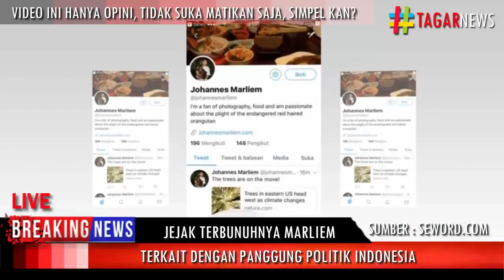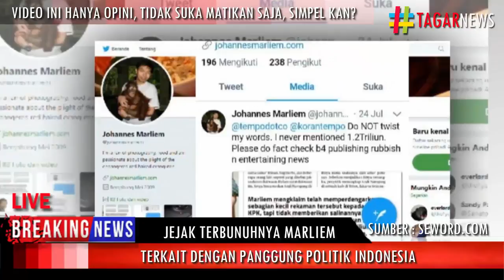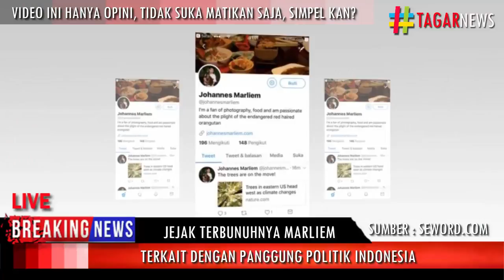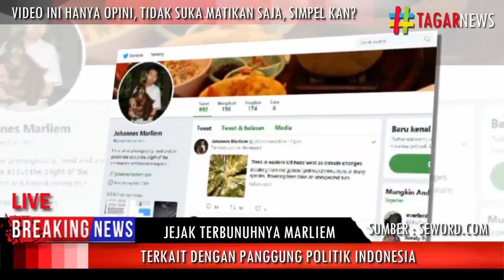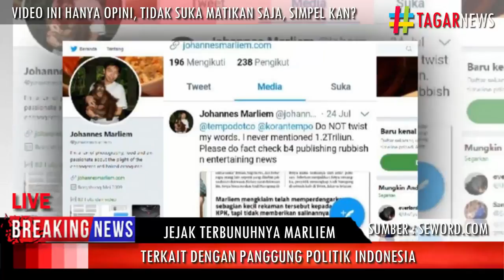MENGUNGKAP JEJAK PEMBUNUH Johannes Marliem dan Mengaitkannya Dengan Panggung Politik Indonesia